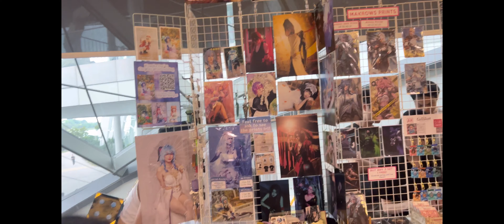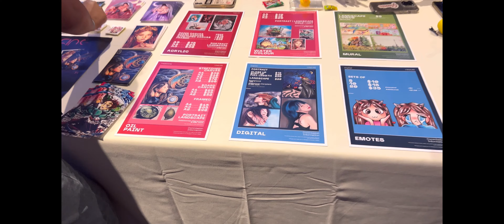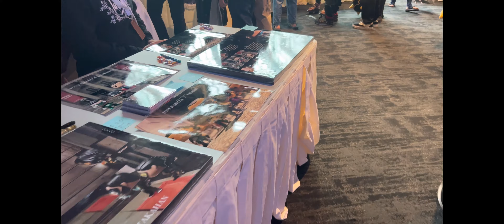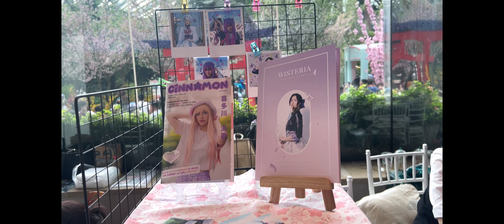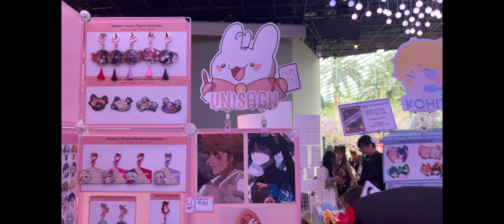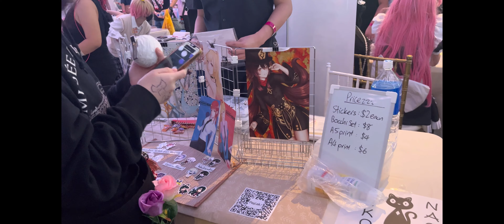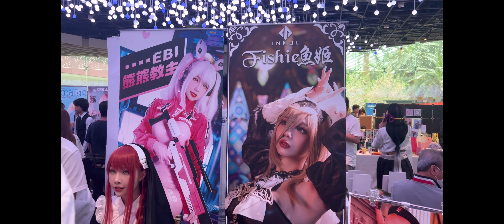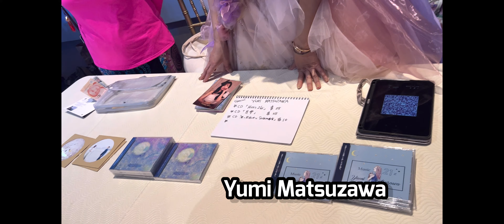A trip to Cosfest, April 8 2023 (Garden By The Bay)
The 20th edition of the premier Cosplay festival in Singapore showcased more than 100 local and international Cosplay exhibitors with their anime merchandise and creations, as well as feature anime songs and dance performances by popular artistes and enthusiasts.